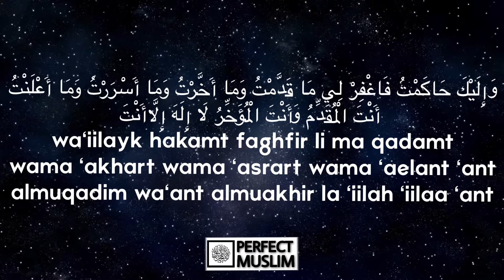Dua For Tahajjud (Night Prayer)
This a recommended Dua to recite in Tahajjud, taken from the Hadeeth in Bukhari.

Oh Allah, all praise belongs to You, You are the giver of light to the heavens and earth and all who are in them, for You is all praise, You are the care taker of the heavens and earth and all who are in them, for You is all praise, You are the absolute truth, Your promise is true, Your word is true, Your meeting is definite, Heaven and Hell fire is true, the day of judgement is true, the Prophets are true, Muhammad is true, Oh Allah, only to You I submit, only upon You I rely, only in you I believe, only to You I return, only with your help do I debate, only You do I take as a judge, so forgive all that I have done or will do, all that I do openly and secretly, You are the one who puts (people) ahead and behind, there is none worthy of worship besides You.